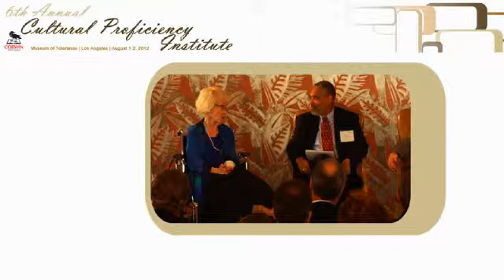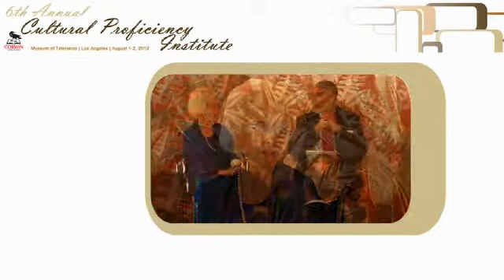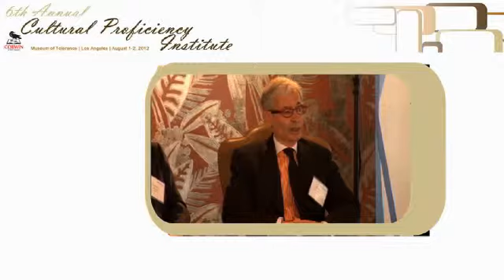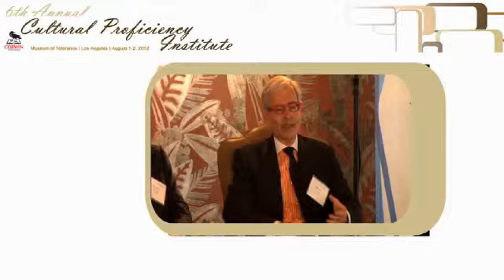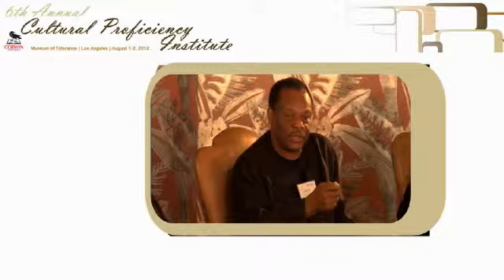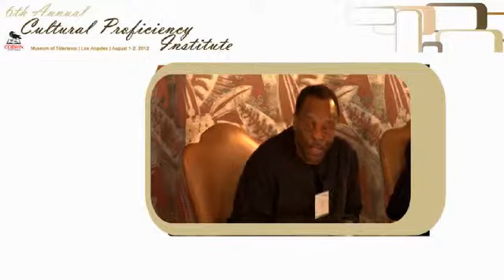Sarah McCune Discusses Diversity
Corwin founder Sarah McCune discusses the important work of diversity in education.